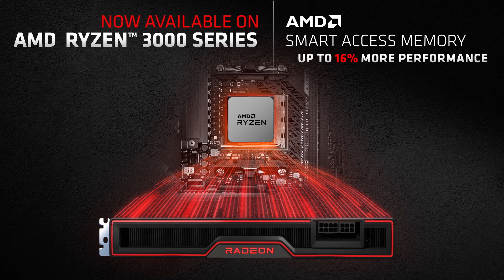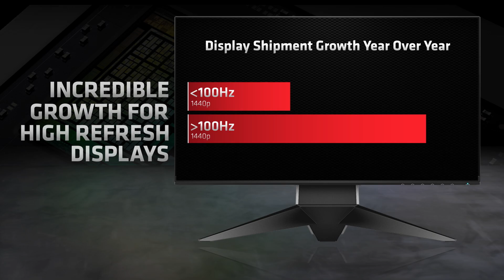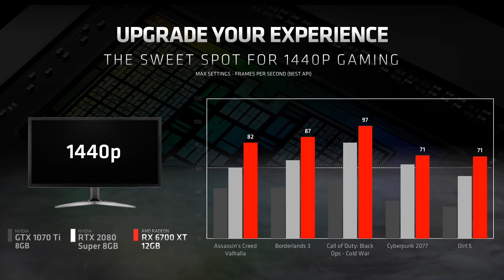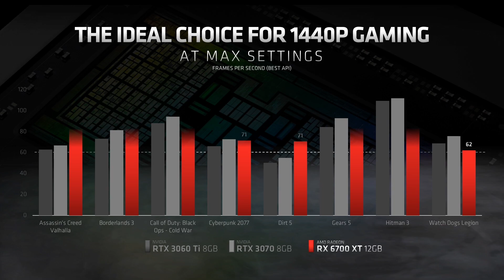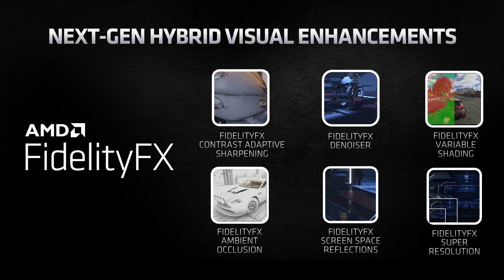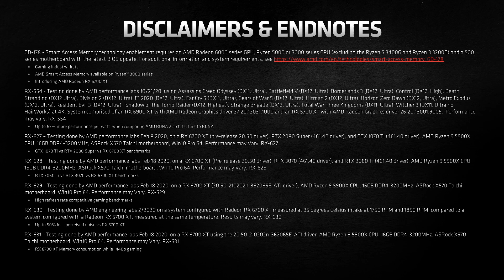AMD Radeon RX 6000 Series Expands - Full Presentation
Watch the full AMD presentation discussing the new AMD Radeon RX 6000 Series graphics cards and how they perform compared to top graphic cards in the gaming space. AMD's new Radeon RX 6000 is AMD's direct competitor to the Nvidia RTX 3000 series graphics cards.